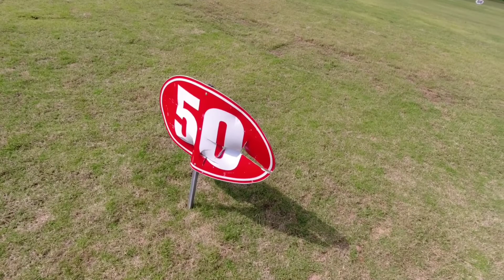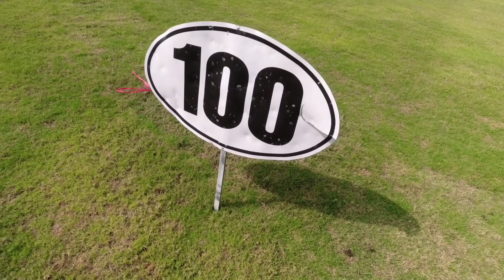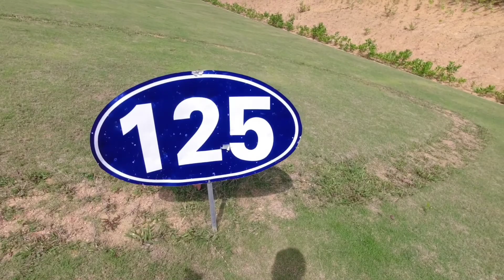sân golf tại xuân hòa sơn